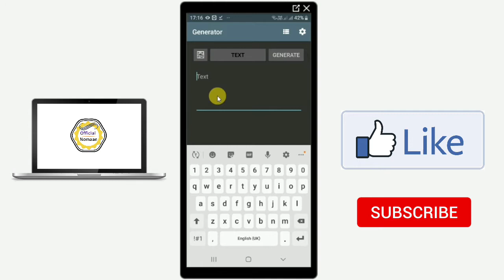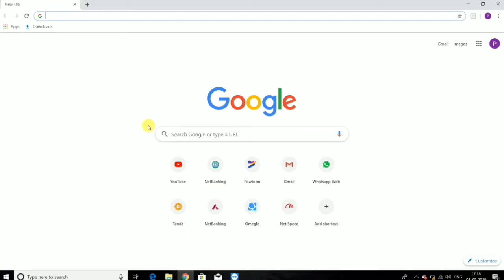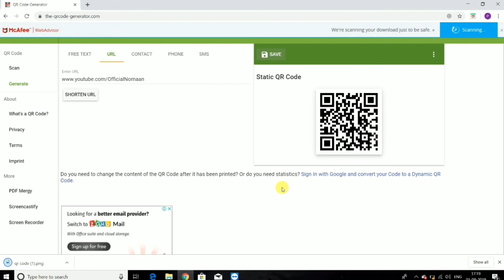How to Make QR Code for Your Mobile or PC!!! Very Easily!!!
Hey Guys!!! This is me Nomaan "n" Welcome Back to my Channel Official Nomaan dosto Aaj ki video me hamne aapko bataya hai ki ham apne Mobile or PC se qr code kaise bana sakte hai.

6000 रूपये किसानो को सम्मान निधि के तहत कैसे मिलेंगे | पूरी जानकारी पाए इस Video मे

My Gears :-